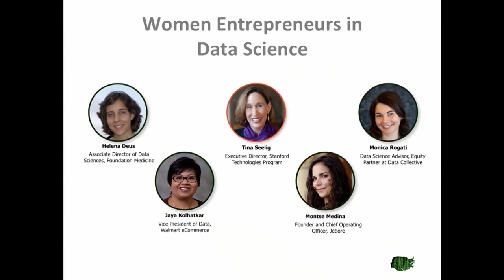Data science and entrepreneurship panel: Personalized data is the key opportunity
Speaking at the Women in Data Science (WiDS) Conference at Stanford on Nov. 2, 2015, the leaders of four data science-focused businesses shared lessons that included:

•“The biggest opportunity in data science is about making products smarter and personalized,” said Monica Rogati, equity partner at the Data Collective.

•Students hoping to make a career in data science need to learn programming: “Not knowing how to code will be like not knowing how to write,” said Helena Deus, associate director of data science at Foundation Medicine. Also important for students is learning how to deal with a “dirty” data set, said Jaya Kolhatkar, vice president of engineering at WalmartLabs.

•Off-the-shelf data analysis tools are cheaper, but may not scale well enough or be secure enough to use in industry, said Montse Medina, founder and COO of Jetlore.